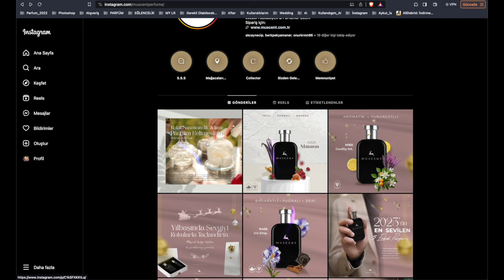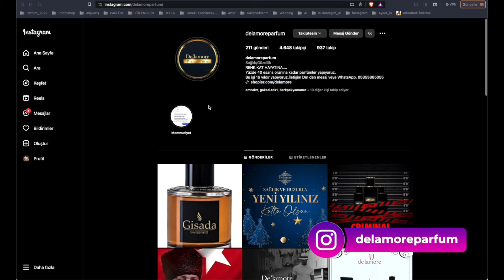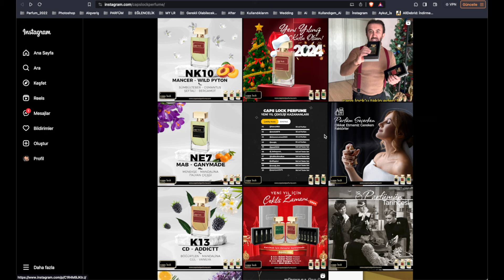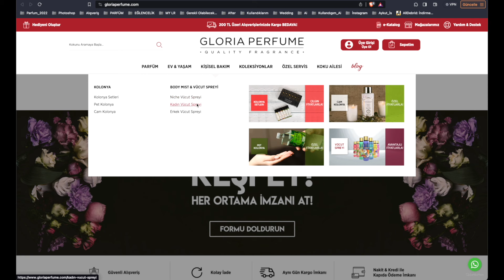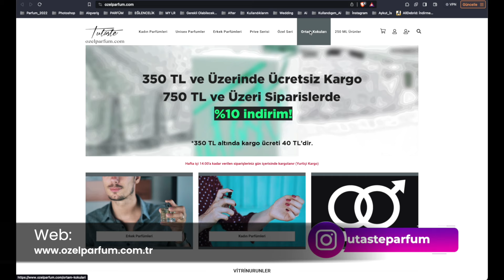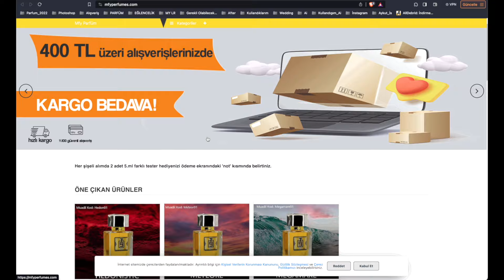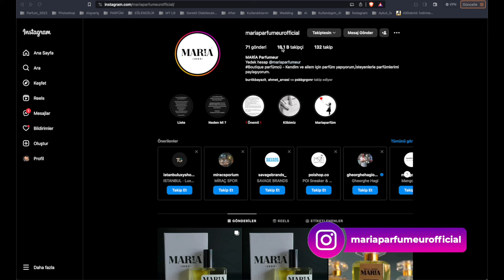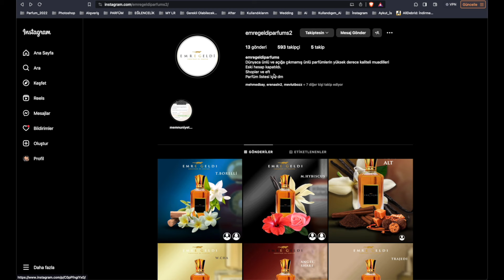15 Muadil Firma, 15 Parfüm - Full Bölüm, Tek Part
Evet...
İşte başlıyoruz.
Uzun zamandır sizlerden gelen yoğun mesaj ve istekler üzerine parfüm tanıtımlarını bundan sonra buradan da yapacağımı bilmenizi isterim.

Bana sürekli, Parfüm konusunda da bir Youtube kanalı açmam konusunda ısrar eden tüm arkadaşlarımı da böylece mutlu edeceğimi düşünüyorum.
Herkesin kendi kokusunu bulması, ne zaman ve nerde hangi kokuları kullanması gerektiğini keşfetmesi için sizlerle parfüm dünyasına bir yolculuk yapmak sanırım benim için de oldukça keyifli olacak.

- Açık Parfüm Nedir? En Sevdiğim Açık parfüm Firması

1998'den beri orijinal parfüm kullanıyorum ve aradan geçen zaman zarfı içinde edindiğim tecrübeleri sizlere parfüm önerileri olarak aktarıyorum.
Kanalımda kendi parfüm koleksiyonumdan tutunda parfüm nasıl sıkılır ve parfüm yorumlarına kadar her şeyi bulabilirsiniz.

Kanalıma üye olmanız ve arkadaşlarınızla paylaşmanız beni onore (Fransızca honorer kelimesinden geldiği için "Onore etmek" doğrudur. Dil Derneği bu yazımı doğru kabul eder.) edecektir.